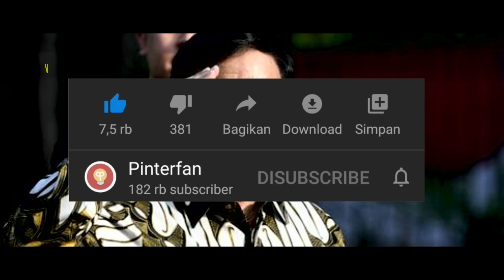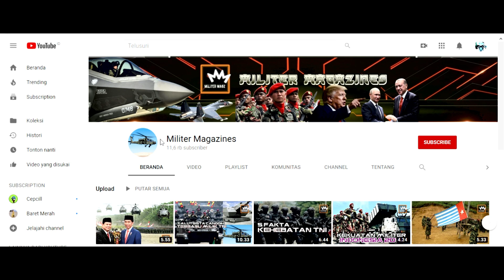Sedikit Yang Tahu !! 5 FAKTA PRABOWO, MENTERI PERTAHANAN